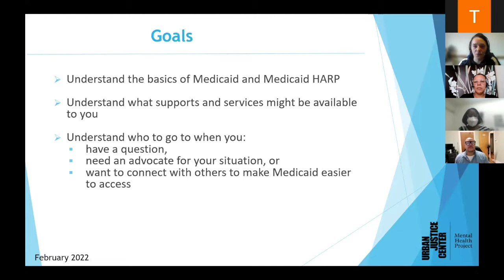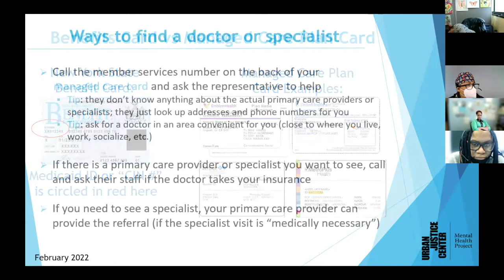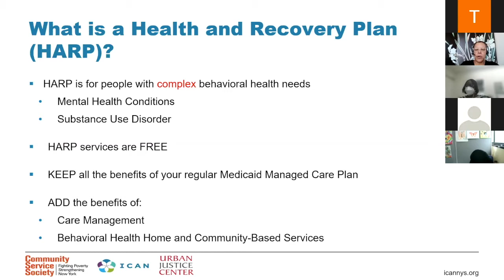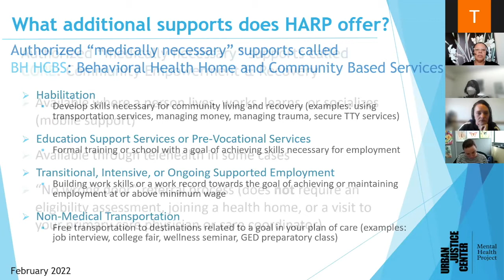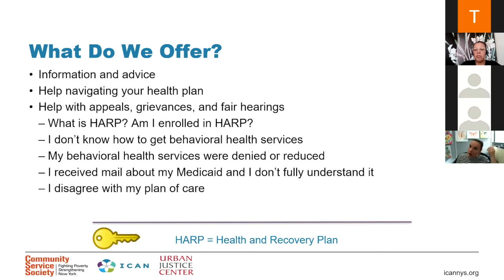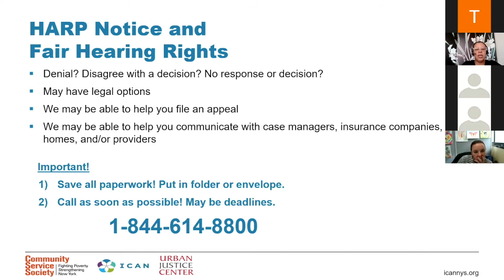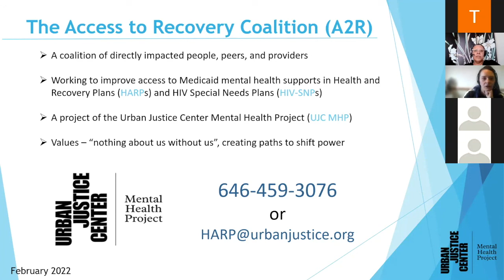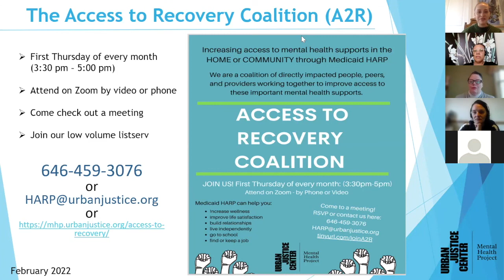Training: Medicaid Health and Recovery Plans (HARP)